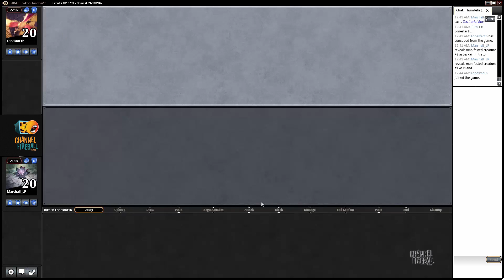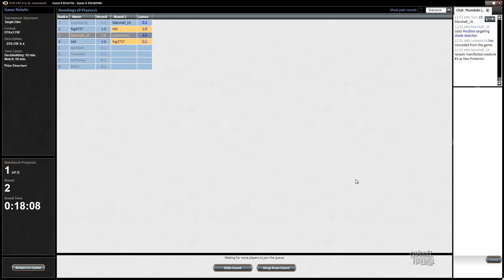Channel Marshall - Dragons of Tarkir Draft #6 (Match 2)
Host of Limited Resources Marshall Sutcliffe guides you through another Dragons of Tarkir draft on Magic Online!